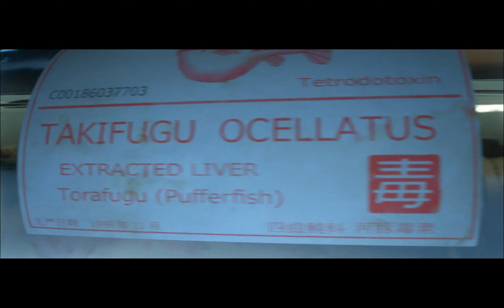HITMAN™ 3 | PC Gameplay | ICA Facility The Final Test Psychopath (Kill Everyone) | Jana Gameplay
வணக்கம் நண்பர்களே!!!.Welcome back to another video. Today we are playing the game Hitman: World of Assassination.